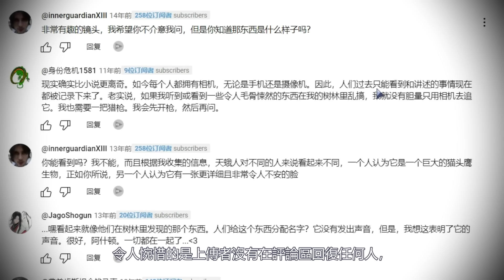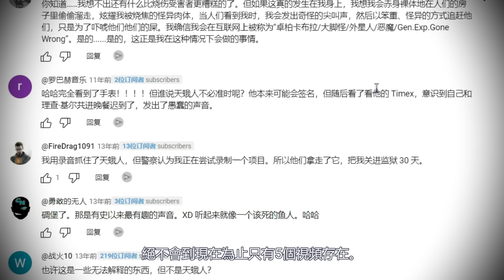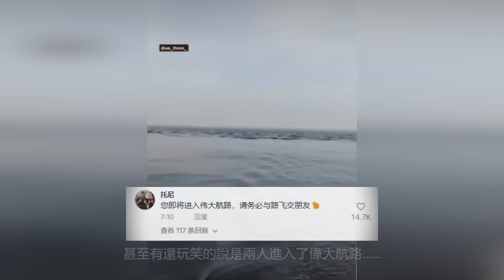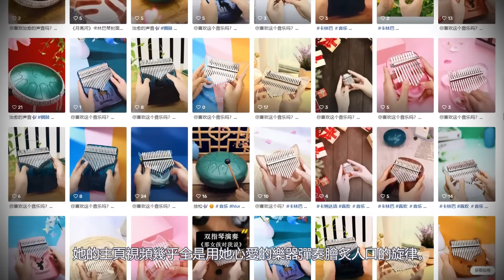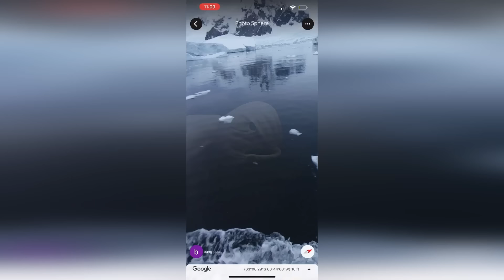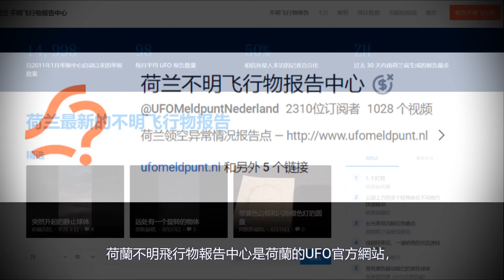7个你最好在白天观看的恐怖猎奇视频！